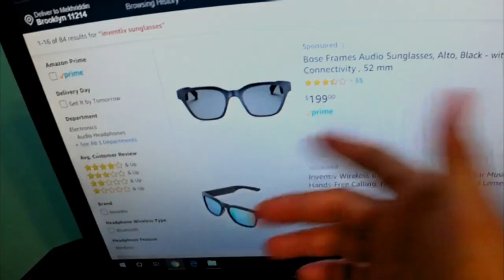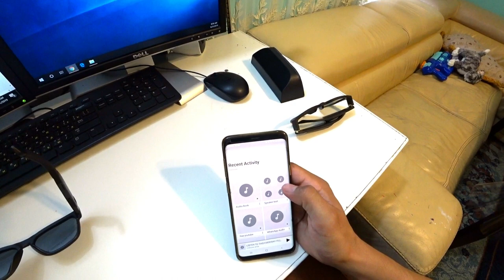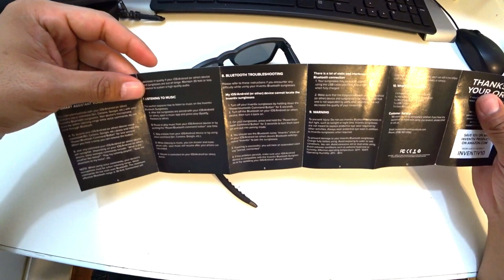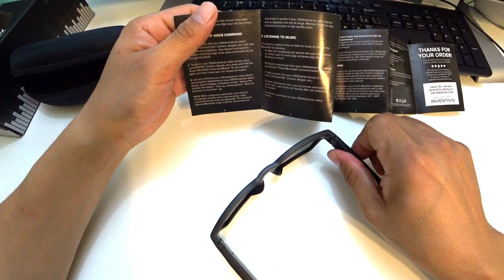Inventiv Wireless Bluetooth Sunglasses VS Bose Frames Audio Sunglasses, Alto, Black full review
One Time "Tip" for Video Support

Inventiv Wireless Bluetooth Sunglasses
Bose Frames Audio Sunglasses, Alto, Black

the camera I used for this review
Sony FDRX3000/W Underwater Camcorder 4K

Microphone
 Rode NT-USB Versatile Studio-Quality USB Cardioid Condenser Microphone